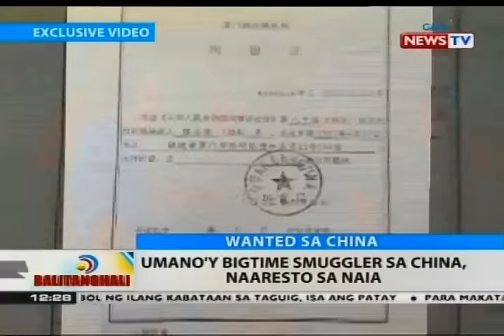BT: Umano'y bigtime smuggler sa China, naarestyo sa NAIA